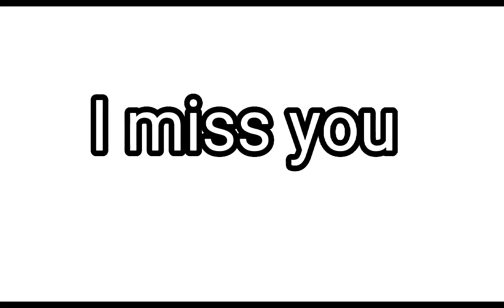I have died everyday waiting for you.😢